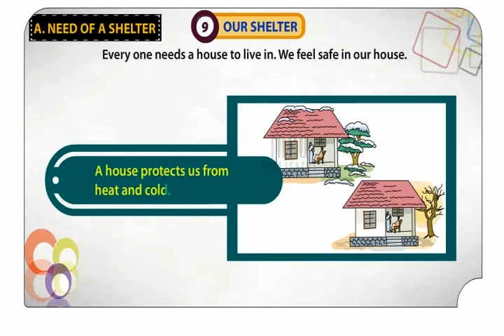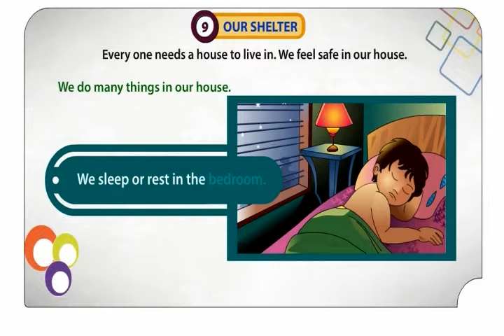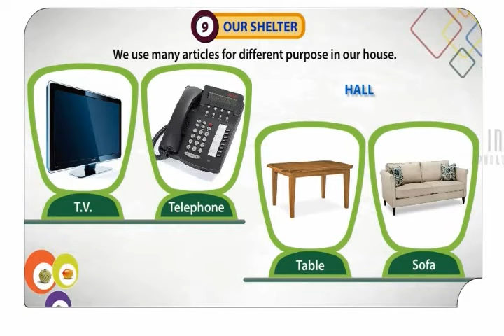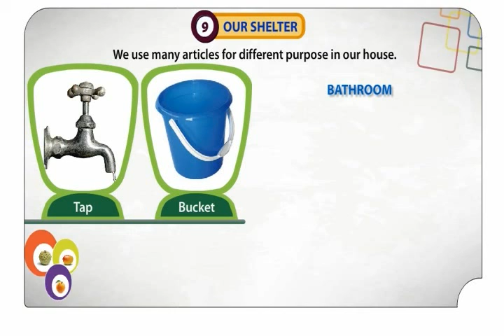9 OUR SHELTER